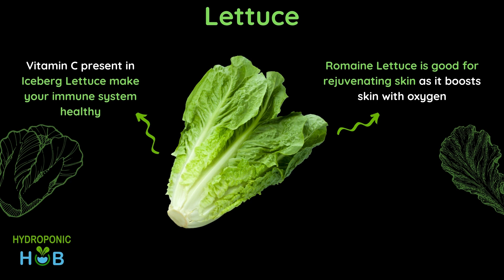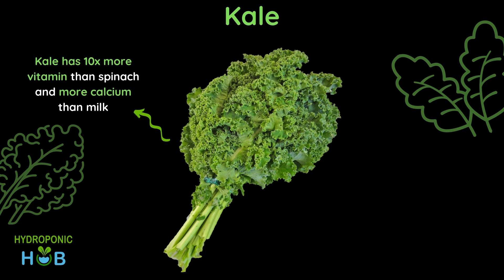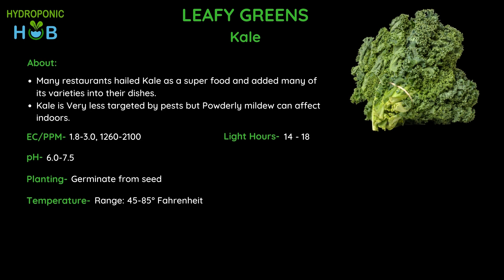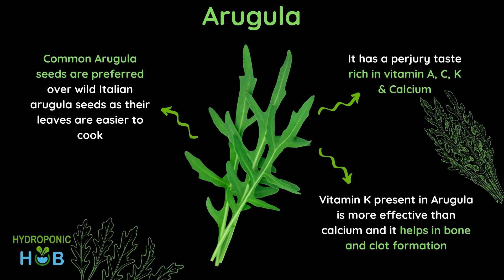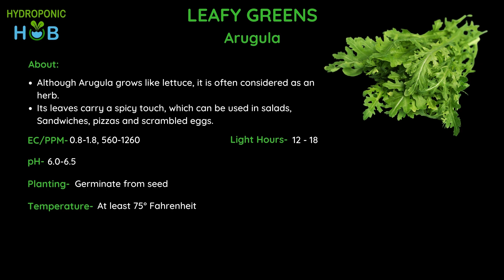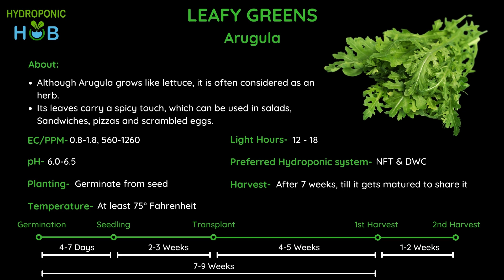Hydroponic Plants & Leafy Greens Explained (Lettuce, Kale, Arugula) | pH | EC | Harvest | Growing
This video covers all the aspects of hydroponic leafy greens. I will be explaining about EC, Temperature, Planting process, Light hours, preferred hydroponic system and harvest of leafy greens.

So in this video I will be discussing about Lettuce, Kale and Arugula.

This is the part 1 of hydroponic leafy greens.